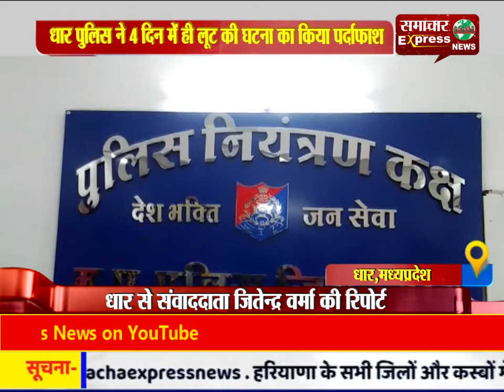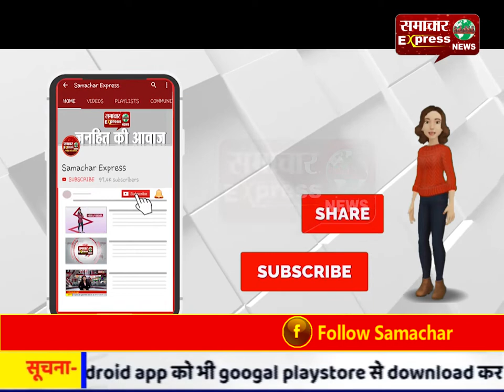धार पुलिस ने 4 दिन में ही लूट की घटना का किया पर्दाफाश